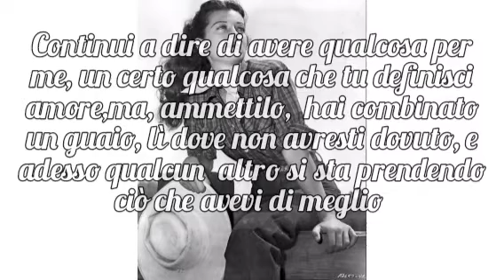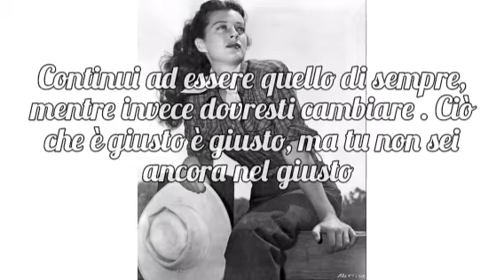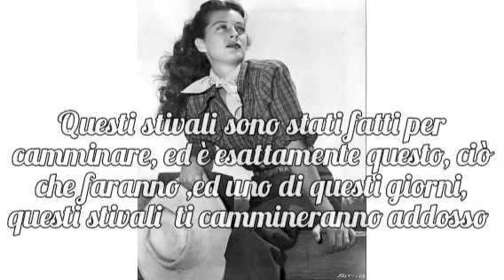"These boots were made for walking"-Nancy Sinatra(1966)-traduzione in italiano